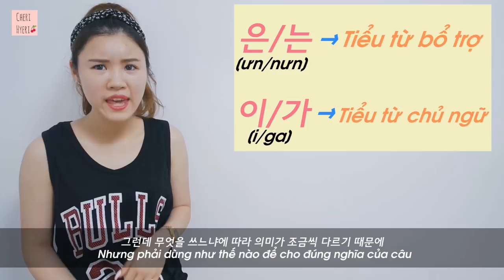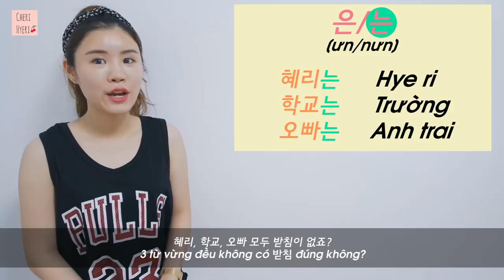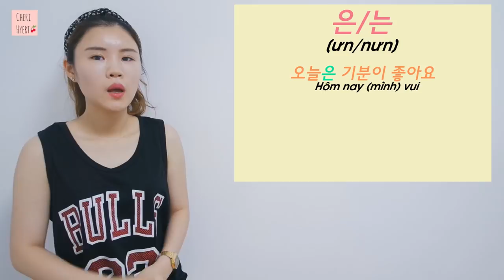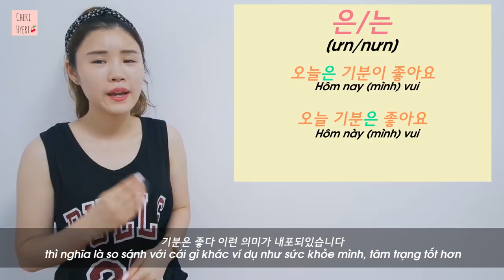Cách Phân Biệt 은/는 và 이/가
Cuối cùng thì mình cũng đã có video về chủ đề ngữ pháp 은/는 이/가 mà rất nhiều người đã yêu cầu!
Cảm ơn sự chờ đợi của các bạn rất nhiều ♥♥♥